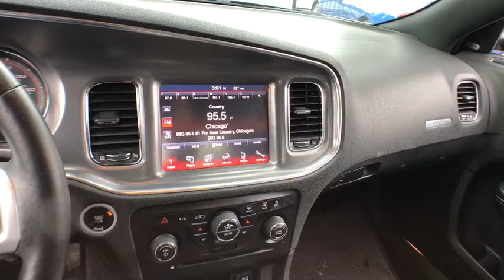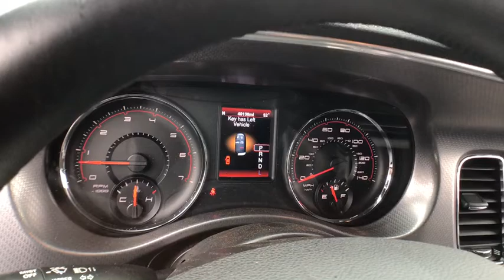2014 Dodge Charger Chicago, Matteson, Oak Lawn, Orland Park, Countryside IL P11209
Phantom Black Tri-Coat Pearl [LISTING TYPE] 2014 Dodge Charger available in Chicago, Illinois at Western Ave Nissan. Servicing the Matteson, Oak Lawn, Orland Park, Countryside IL area.
2014 Dodge Charger SXT Plus - Stock#: P11209 - VIN#: 2C3CDXHG7EH350678

Only 40,118 Miles! This Dodge Charger delivers a Regular Unleaded V-6 3.6 L/220 engine powering this Automatic transmission. WHEELS: 20 X 8.0 ALUMINUM CHROME CLAD, TRANSMISSION: 8-SPEED AUTOMATIC (845RE) (STD), TIRES: 245/45R20 BSW AS PERFORMANCE.* This Dodge Charger Features the Following Options *QUICK ORDER PACKAGE 28J SXT PLUS -inc: Engine: 3.6L V6 24V VVT, Transmission: 8-Speed Automatic (845RE), Heated 2nd Row Seats, Heated Steering Wheel, Rear Stabilizer Bar, SXT Badge, Power Driver & Passenger 4-Way Lumbar Adjust, Driver/Passenger Lower LED Lamps, Power Front Driver/Passenger Seats, Compact Spare Tire, Front Overhead LED Lighting, Security Alarm , REAR BODYCOLOR SPOILER, PHANTOM BLACK TRI-COAT PEARL, FLEX FUEL VEHICLE, ENGINE: 3.6L V6 24V VVT (STD), BLACK, BASE LEATHER SEATS, 20 WHEEL SPORT APPEARANCE GROUP -inc: Tires: 245/45R20 BSW AS Performance, Wheels: 20 x 8.0 Aluminum Chrome Clad, Rear Bodycolor Spoiler, Performance Suspension, Window Grid Antenna, Voice Recorder, Valet Function.* See What the Experts Say!*As reported by KBB.com: You need four doors and interior room. You want some get-with-it performance. You have a modest budget. You should look at the 2014 Dodge Charger.* Stop By Today *Live a little- stop by Western Avenue Nissan located at 7410 S Western Ave, Chicago, IL 60636 to make this car yours today!
TRANSMISSION: 8-SPEED AUTOMATIC (845RE)  (STD),QUICK ORDER PACKAGE 28J SXT PLUS  -inc: Engine: 3.6L V6 24V VVT  Transmission: 8-Speed Automatic (845RE)  Heated 2nd Row Seats  Heated Steering Wheel  Rear Stabilizer Bar  SXT Badge  Power Driver & Passenger 4-Way Lumbar Adjust  Driver/Passenger Lower LED Lamps  Power Front Driver/Passenger Seats  Compact Spare Tire  Front Overhead LED Lighting  Security Alarm,20 WHEEL SPORT APPEARANCE GROUP  -inc: Tires: 245/45R20 BSW AS Performance  Wheels: 20 x 8.0 Aluminum Chrome Clad  Rear Bodycolor Spoiler  Performance Suspension,ENGINE: 3.6L V6 24V VVT  (STD),PHANTOM BLACK TRI-COAT PEARL,TIRES: 245/45R20 BSW AS PERFORMANCE,REAR BODYCOLOR SPOILER,WHEELS: 20 X 8.0 ALUMINUM CHROME CLAD,FLEX FUEL VEHICLE,BLACK  BASE LEATHER SEATS,Rear Wheel Drive,Power Steering,Brake Assist,ABS,4-Wheel Disc Brakes,Chrome Wheels,Tires - Front Performance,Tires - Rear Performance,Temporary Spare Tire,Heated Mirrors,Power Mirror(s),Rear Defrost,Intermittent Wipers,Variable Speed Intermittent Wipers,Daytime Running Lights,Automatic Headlights,Fog Lamps,CD Player,MP3 Player,Premium Sound System,Satellite Radio,Steering Wheel Audio Controls,Auxiliary Audio Input,Bluetooth Connection,Bucket Seats,Pass-Through Rear Seat,Rear Bench Seat,Adjustable Steering Wheel,Trip Computer,Power Windows,Leather Steering Wheel,Keyless Entry,Power Door Locks,Remote Trunk Release,Keyless Start,Universal Garage Door Opener,Cruise Control,Climate Control,Multi-Zone A/C,Driver Vanity Mirror,Passenger Vanity Mirror,Driver Illuminated Vanity Mirror,Passenger Illuminated Visor Mirror,Auto-Dimming Rearview Mirror,Floor Mats,Remote Engine Start,Heated Front Seat(s),Engine Immobilizer,Traction Control,Stability Control,Front Side Air Bag,Tire Pressure Monitor,Driver Air Bag,Passenger Air Bag,Front Head Air Bag,Rear Head Air Bag,Passenger Air Bag Sensor,Knee Air Bag,Child Safety Locks